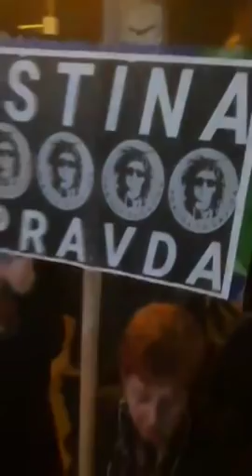Pravda za Davida, 9.11.2018. godine / 229. dan